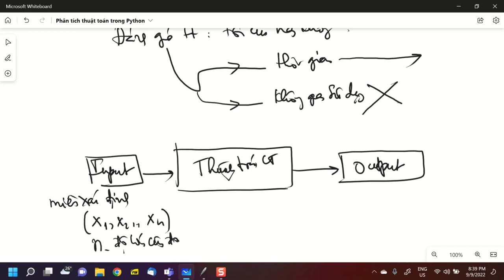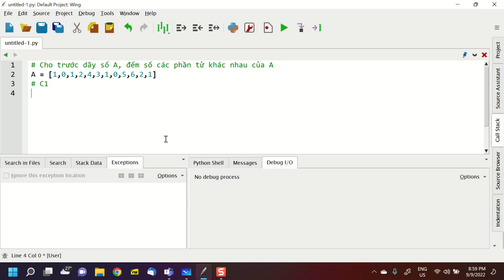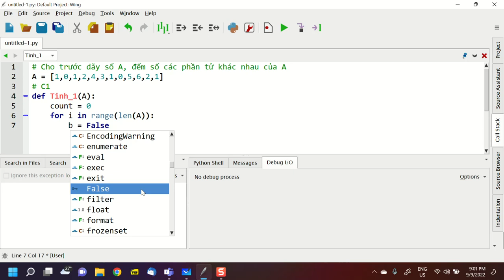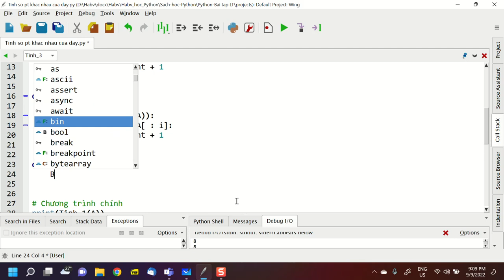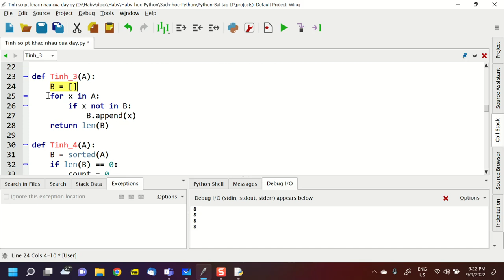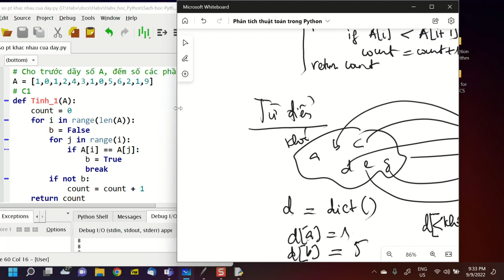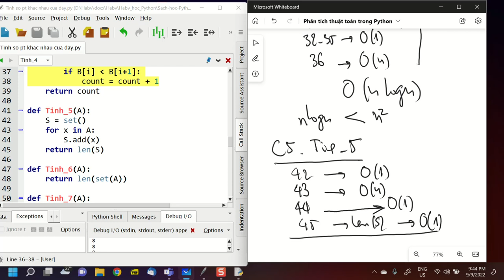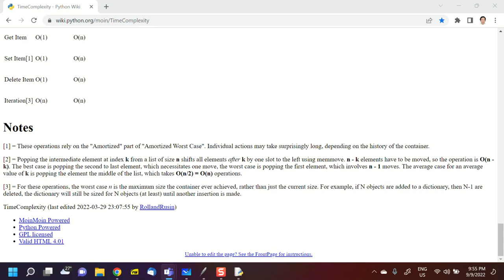Video 9 9 2022 Phan tich thuat toan